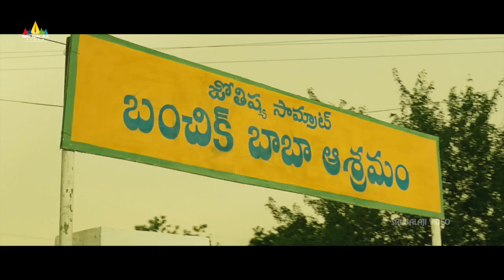Rye Rye Movie Scenes | Prudhvi Raj Comedy | Latest Telugu Movie Scenes | Sri Balaji Video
Watch & Enjoy Rye Rye Movie Scenes on SriBalajiVideo. RyeRye Movie Starring Srinivas, Aksha, Ahuti Prasad, Chalaki Chanti, Chitram Sreenu, Prudhvi Raj & The Movie Directed By Sudhir Raju.